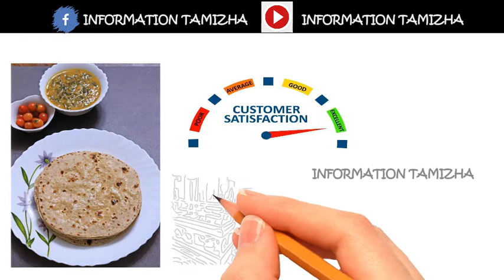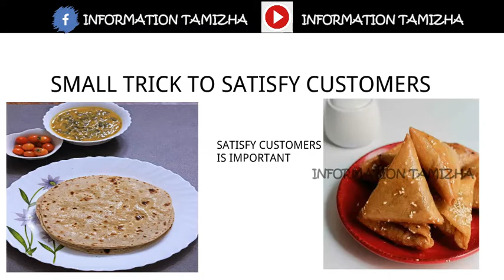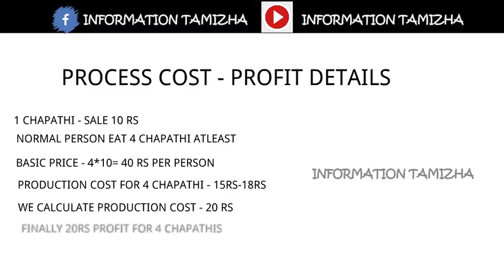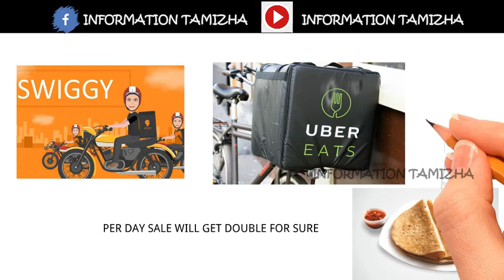1,20,000 profit business ideas in tamil | small business ideas in tamil | tamil new business ideas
here small business ideas in tamil about chapathi selling business in tamil . peoples looking small business ideas for grow that too in tamil. so we decided to give small business ideas in tamil launguage.

In this small business ideas video we have explained all profit details about chapathi selling small business in tamil launguage. small business has very low investment plan we explained in tamil.

This small business ideas video will be useful for looking people for business ideas in tamil. this video says about all details iincluding business plan and process cost everything in tamil.